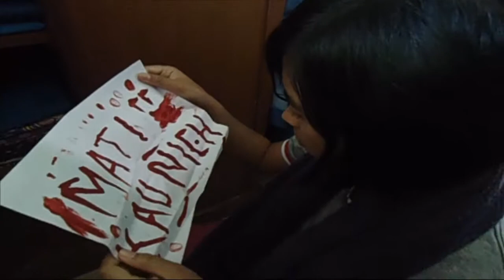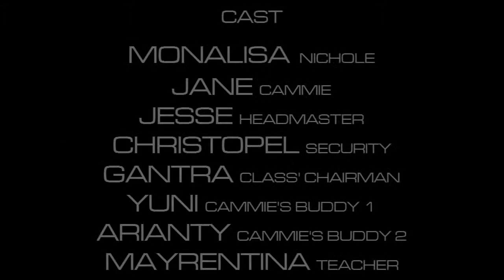Film Pendek : "Rho" by SMA Unggul Del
Aku jadi ragu bahwa energi itu kekal. Buktinya, aku makan tiga kali sehari tetapi badanku begini-begini saja.

-Film pendek dari XI IPA Angkatan I-
Penulis naskah : Tigor Hutasoit